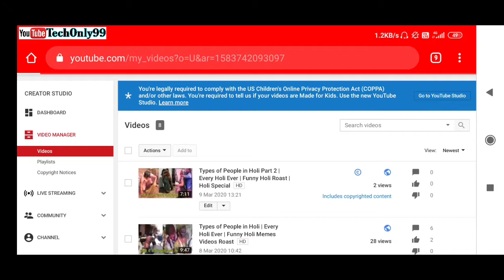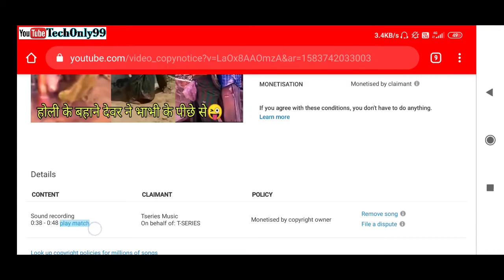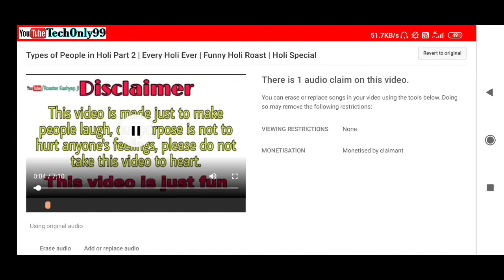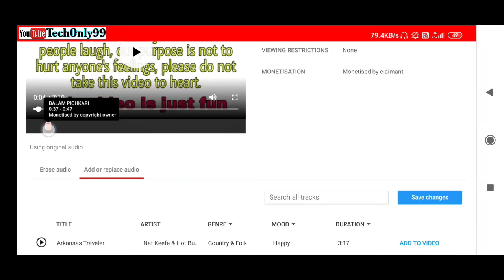How To See Copyright Claims On Youtube | How to Remove Copyright Claim on YouTube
Adsense Error, How to fix ads.txt File | Earning at Risk- one or more of your sites